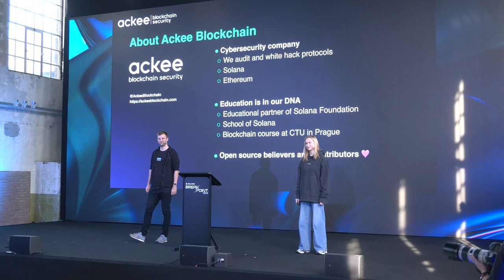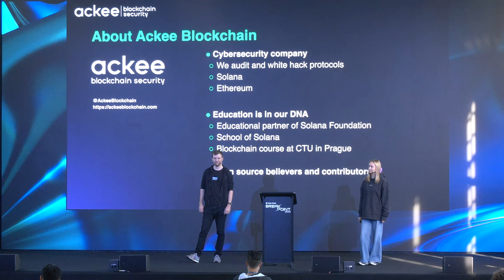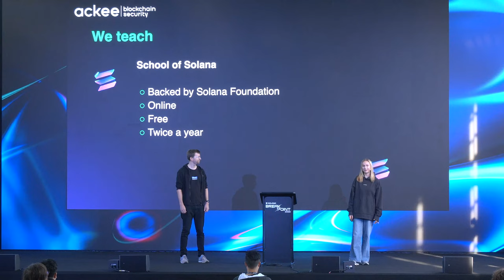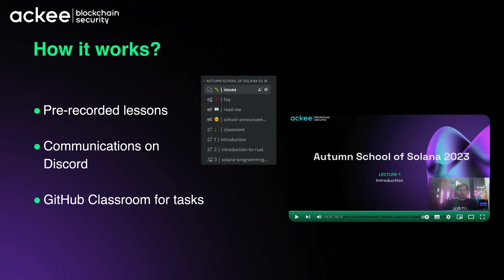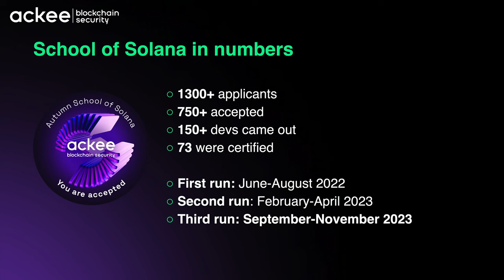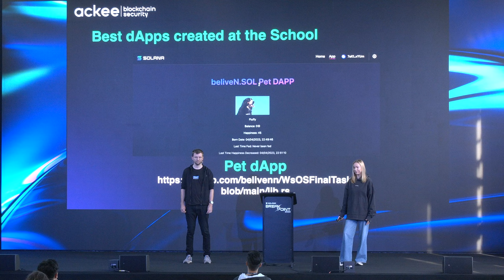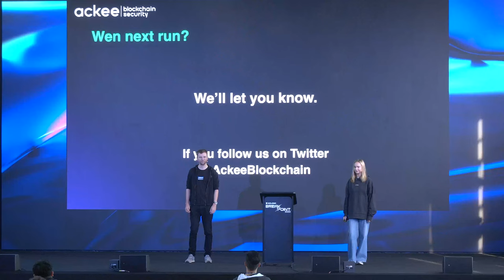Breakpoint 2023: School of Solana by Ackee Blockchain